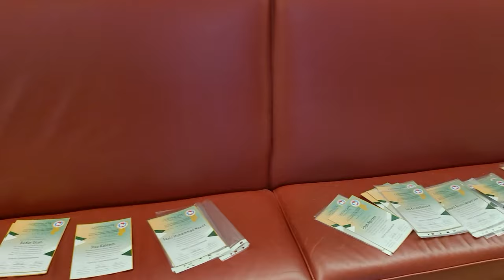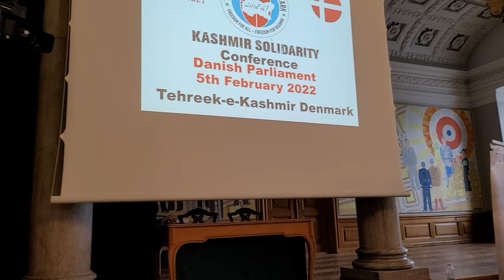Conference of Kashmir solidarity day in the Danish parliament ..Copenhagen - Danmark.